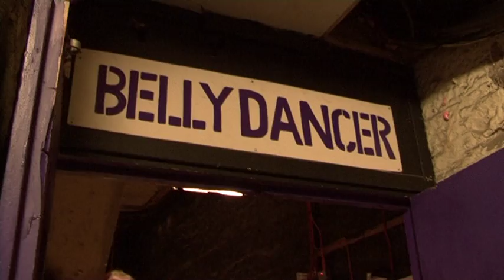Behind the Scenes with Frisky and Mannish - Episode 1